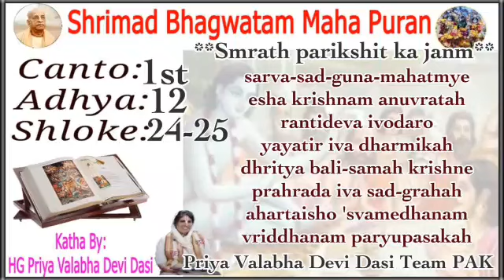srimad bhagavatam in hindi 1.12.24,25